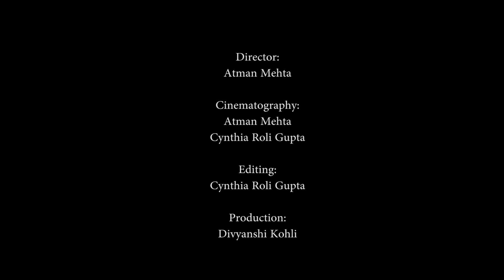Judge A Fish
Awarded Best Director at The 60 Second Film Festival
India 2018

Directed by: Atman Mehta
Cinematography: Atman Mehta & Cynthia Roli Gupta
Editing: Cynthia Roli Gupta
Re-edited with: Vignesh Balasubramaniam
Production: Divyanshi Kohli